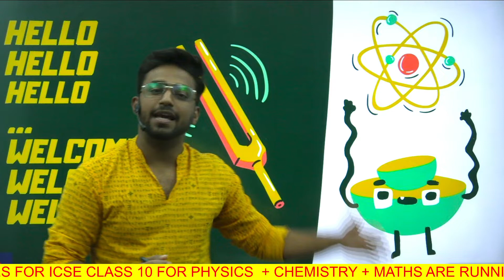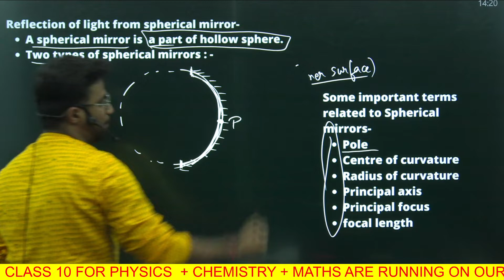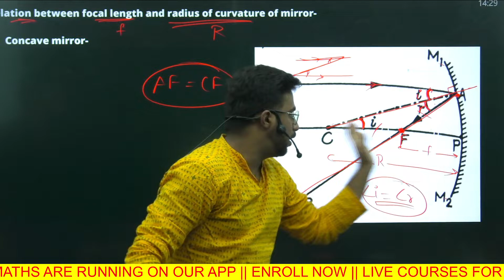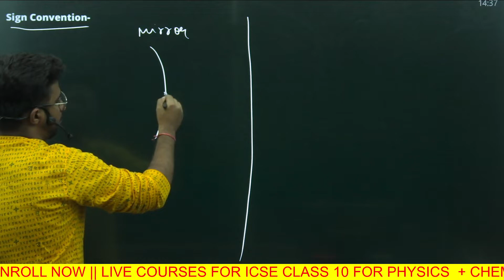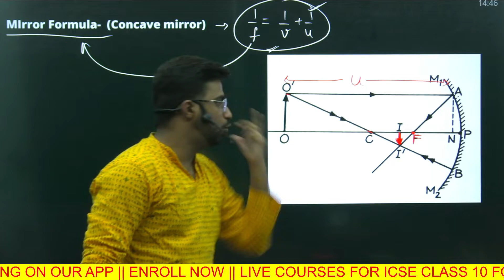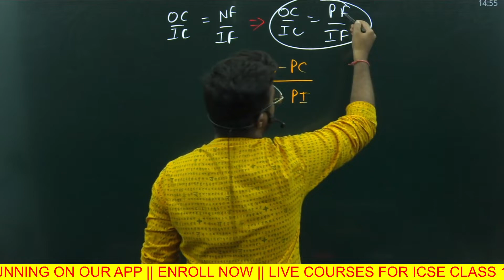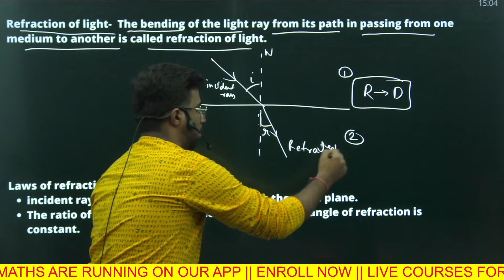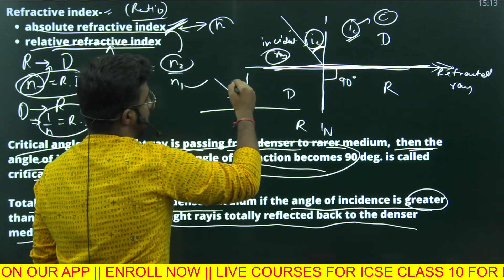ISC | Class 12 | Physics | Basics of Optics | Ep 1 | Session 2023 | Arjun sir | Maaheshwari Classes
📲 Download My Mobile App (Maaheshwari Classes) from the playstore for exhaustive and comprehensive courses, free study material, and to directly chat with me:

🌟 Best YouTube Channel for ICSE, ISC, CBSE, and CUET for classes 9th to 12th. We specialize in Mathematics, Physics, Chemistry, Biology and Computer. This is a one stop destination for preparing for your exams. We also provide career related information and share correct updates from time to time.